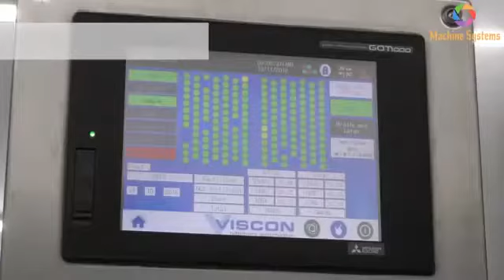new poultry technology